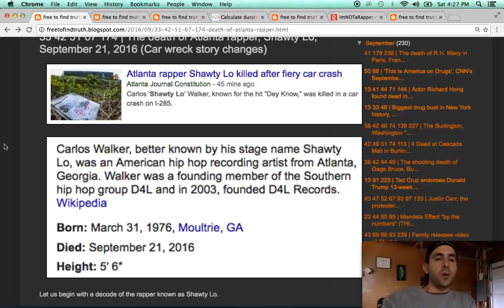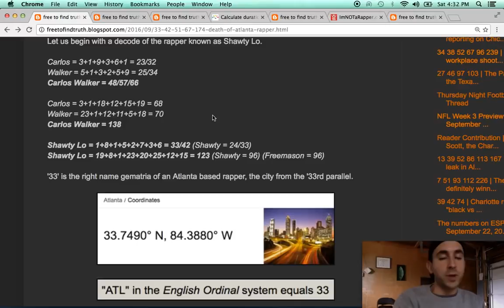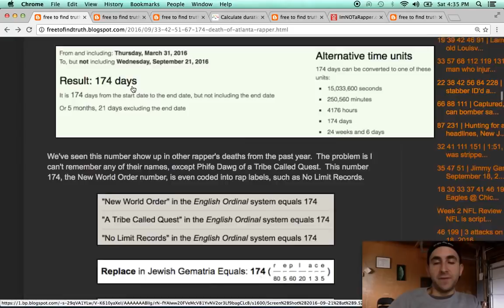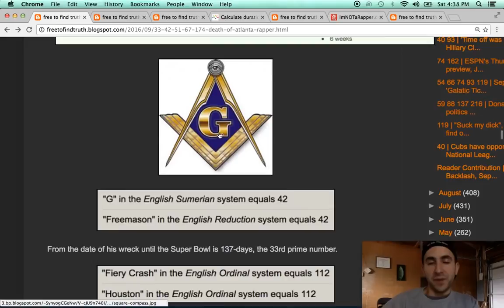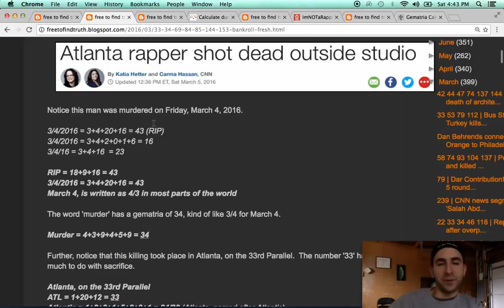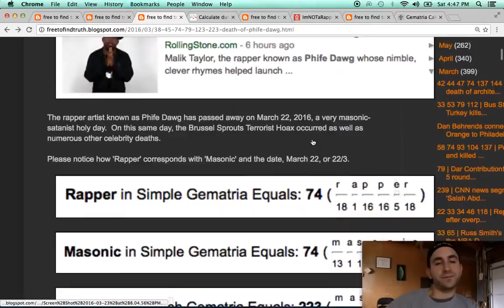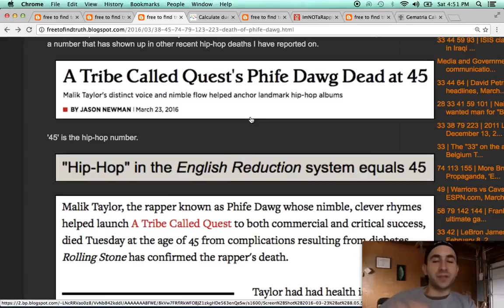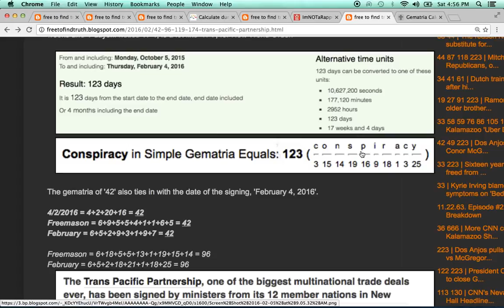REUP | Shawty Lo murdered for Super Bowl 51 +Deaths of Phife Dawg, & Bankroll Fresh - super bowl 51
This video exposes the "murder by numbers" parallels between the deaths of rappers Shawty Lo, Phife Dawg and Bankroll Fresh, who were all reportedly killed in 2016.  Further, this video shows how the men are ritual sacrifices for events to come, such as the 2016 World Series and Super Bowl 51 in Houston, February 5, 2017.  Learn more by reading and watching below.